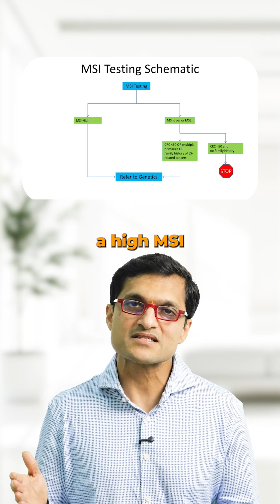Liver Cancer and Immunotherapy.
Immunotherapy in liver cancer? It’s not for everyone — but for the right patients, it can offer real survival benefits.
 Here’s what to know:
 🧬 Hepatocellular carcinoma → Atezolizumab + Bevacizumab if liver function is good
 🧪 Bile duct cancer → Traditionally used if MSI-high or TMB-high
 💡 But now, drugs like Durvalumab are changing the game — even without genetic markers
 🔍 Testing matters. So does timing.
 🎥 Dr. Sanket Mehta explains the latest updates in immunotherapy for liver and bile duct cancers.
 📩 Share this with someone looking for options beyond chemo — it might open doors.

 [immunotherapy for liver cancer], [atezolizumab bevacizumab liver cancer], [durvalumab bile duct cancer], [MSI-high cholangiocarcinoma treatment], [Child Pugh A immunotherapy eligibility], [liver cancer advanced treatment], [precision oncology India], [Dr Sanket Mehta liver cancer]